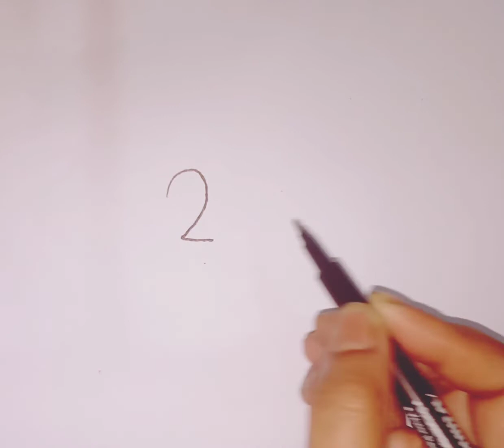easy boat drowning with number 2 easy boat drowning for kids খুব সহজেই নৌকা আঁকুন দুই দিয়ে।boat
easy boat drowning with number 2 easy boat drowning for kids step by step। boat drowning with color। boat drowning video। boat drowning toutorial । boat drowning । easy drowning খুব সহজেই নৌকা আঁকুন দুই দিয়ে। নৌকা আকার সহজ নিয়ম।